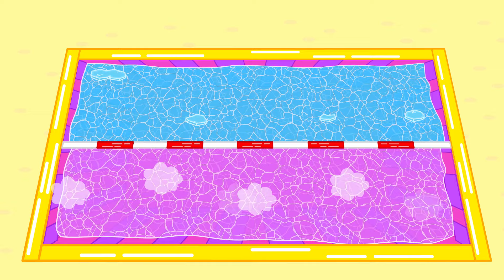Rodzina Lwów | Magiczne jagody | Kreskówka dla dzieci | Bajki Po Polsku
Chodź z tej strony
Jestem zmęczony
Nie jedz tego!
To nic złego
Co się stało?!
Zjadłem mało
Złapię Cię
Jaskinia, o nie
Zderzymy się
Kto zbudził mnie?
Co robić mam?
Potwór jest tam!
Wielki błąd!
Pójdę stąd
Życie swe cenię
Ojej, korzenie!
Jaaagooodaaa
„Super” przygoda
Znów wrócę do potwora
Na obiad pora
Zmiana jedzenia?
Bez znaczenia
Uratuję go!
A to co?!
Wyjście jest tam!
Nie uda się wam
Zagrodził drogę!
Ruszyć się nie mogę
Nadciąga kichanie
Szybkie odbijanie
Teraz uciekamy
Zjeść się nie damy
Dopadnę was!
Wciąż goni nas
Piórko mamy
Szybko! Kichamy!
Ustawię się
Apsik! Nie ma mnie
Jakoś się udało
Zjedz to śmiało
Czerwone pomagają
Z powrotem zmieniają
Obiad z was zrobię!
Jagodę zjedz sobie!